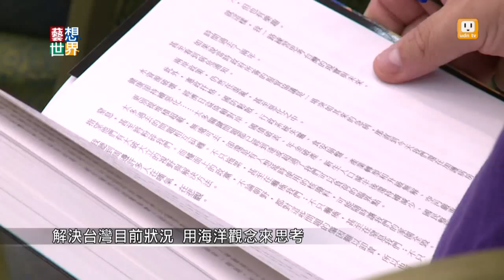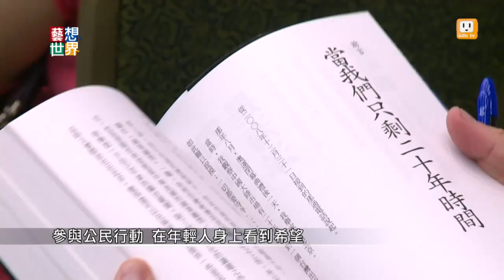《藝想世界》出版界大老郝明義新書 對台灣社會提出建言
出版界重量級人物郝明義，出版新書《如果台灣的四周是海洋》。他兩年前在反黑箱服貿事件提出批判，且辭去了總統府國策顧問。
兩年來他訪查台灣各行各業，以及目前檯面上的總統候選人們。他指出，我們目前是個無從運作的政府；沒有下一棒的經濟；被遺忘的年輕人，以及兩黨都講不清楚的兩岸政策。他說，這是個人人必須是公民行動者的時代，公民站出來付諸行動，才能度過這最關鍵的年代。